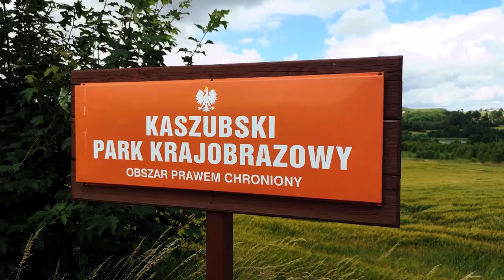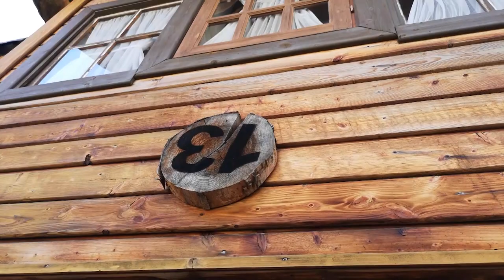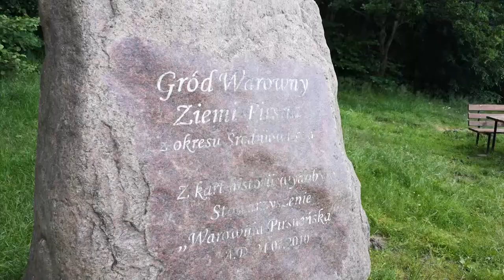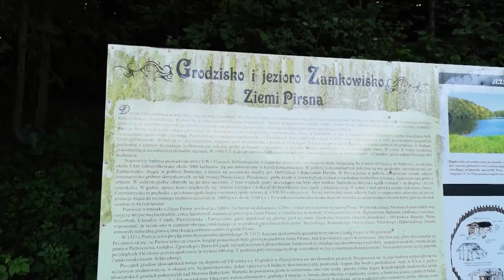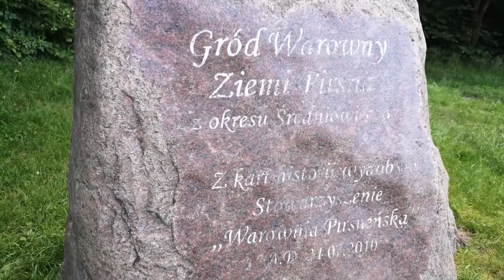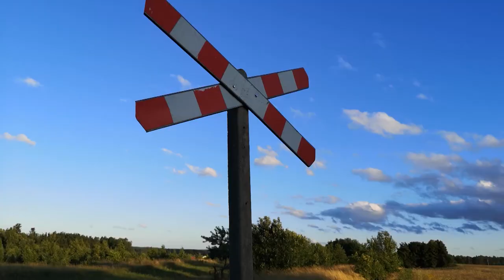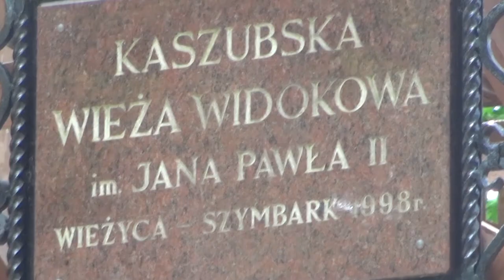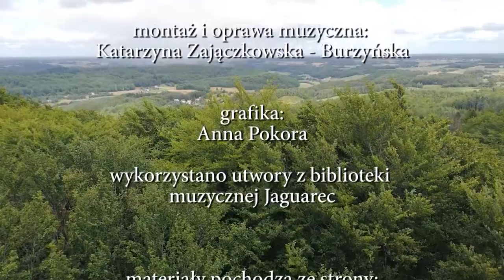Zamkowisko i kaszubskie groty - Stefan Czerniecki | Za Siódmą Górą odc. 346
"Przed nami pożegnanie z Kaszubami. Przez ostatnie trzy tygodnie Stefan Czerniecki wędrował po szlakach tej krainy wraz ze swoimi kamerami, aby w możliwie najbardziej przystępny sposób przedstawić fenomen tego miejsca Widzowi. Byliśmy już więc i w Kartuzach, i nad jeziorami, i na Szczycie Wieżyca, a nawet w tzw. CEPRze. Na koniec pora na nieco mniej popularne miejsca Kaszub. Choćby takie jak Groty Mirachowskie – jedyne jaskinie tej krainy. Albo jak ruiny grodziska Państwa Pirsna znajdującego się nad Jeziorem Zamkowisko."